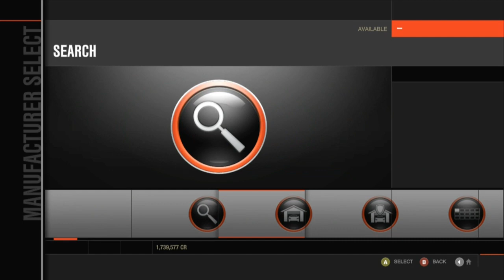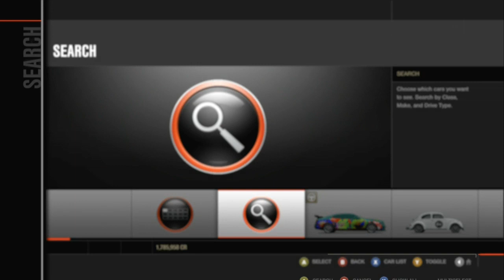Forza 4 Race Day